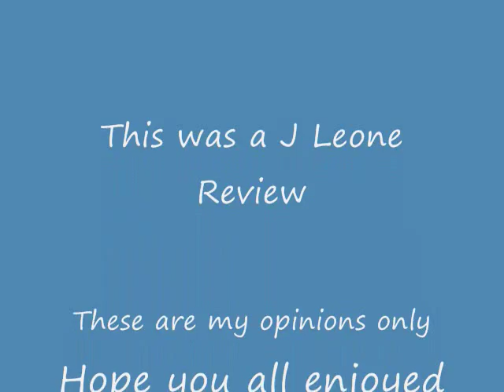Smok Magneto Mechanical Mod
This is my review for the Smok Magneto.  I highly recommend this mod for anyone who is looking for a well performing aesthetically pleasing mechanical device.  Its going for about $40.  Its telescopic and can be used with a variety of batteries, and is made of stainless steel with all brass contacts.